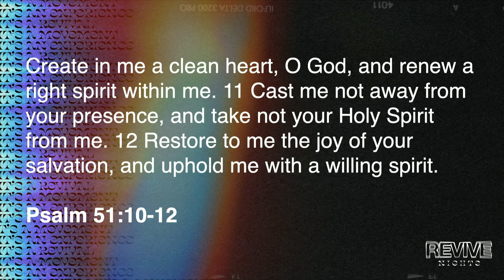The Reset | Revive Nights | Twin Rivers Church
Tune in as guest speaker Eric Petree teaches us how to Reset with God.

Want to join us in our mission of reaching people with the life-giving message of Jesus? You can give to Twin Rivers Church

Encouraging everyone to move forward in their relationship with Jesus. This is the vision of Twin Rivers Church, led by Pastor Joe Dobbins and based in St. Louis, MO with campuses in person and online.